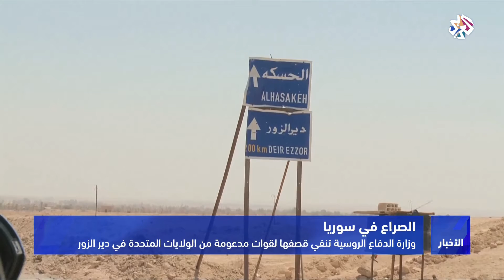التلفزيون العربي | روسيا تنفي قصفها لقوات مدعومة من الولايات المتحدة في دير الزور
نفت وزارة الدفاع الروسية أنها قصفت قوات مدعومة من الولايات المتحدة في سوريا قائلة إن طائراتها استهدفت فقط مقاتلي تنظيم الدولة الإسلامية وإنها أخطرت الولايات المتحدة مسبقا بعملياتها. وكانت قوات سوريا الديمقراطية المدعومة من الولايات المتحدة قالت إنها تعرضت لهجوم يوم السبت من الطيران الروسي والقوات الحكومية السورية في محافظة دير الزور.